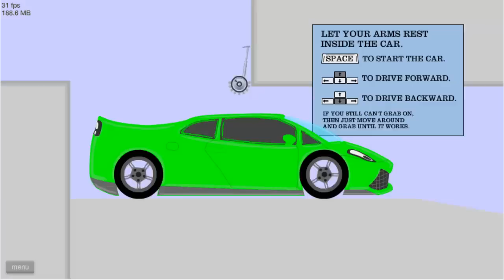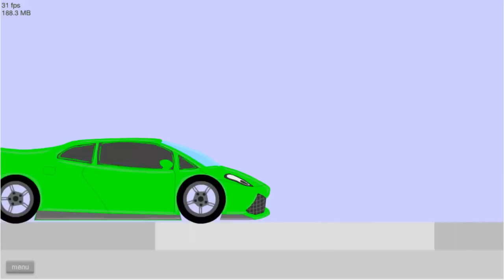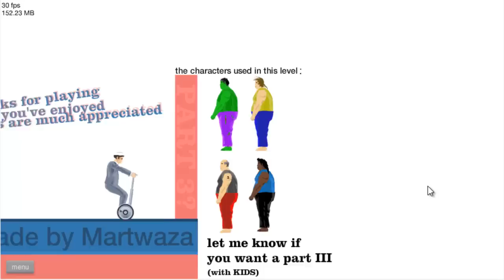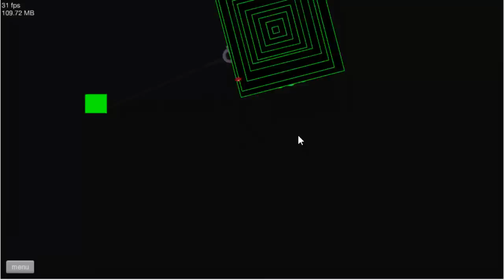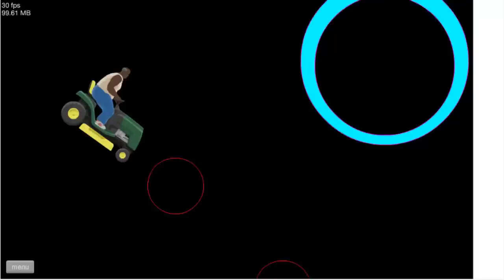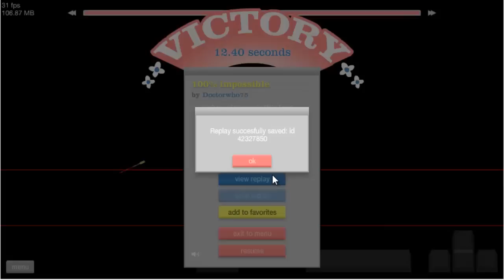Happy Wheels "Final Epico" Ep5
Mas videos

Horario.

Lunes: Mod Aleatorio, Tutorial de Minecraft, Juego aleatorio.
Martes: Mod Aleatorio, 20 vs Survival, Juego Aleatorio.
Miercoles: Mod Aleatorio, Snapshot, Juego Aleatorio.
Jueves: Mod Aleatorio, Semilla, Juego Aleatorio.
Viernes: Mod Aleatorio, Trucos, Survival, Juego Aleatorio.
Sabado: Mod Aleatorio, TNT Run, Serie de mods, Juego Aleatorio.
Domingo: Mod Aleatorio, Casas Libelula, Prophunt, Juego Aleatorio.

Fuente de Informacion:
Servidor: